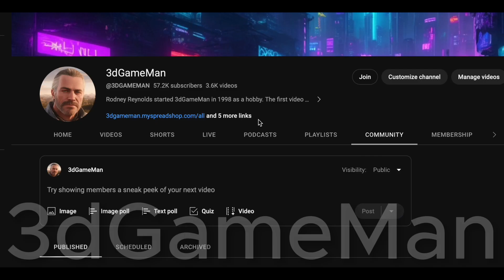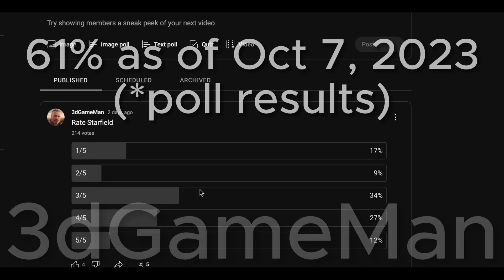You Voted! Starfield Discussion - Expectations, Poll, Cyberpunk...